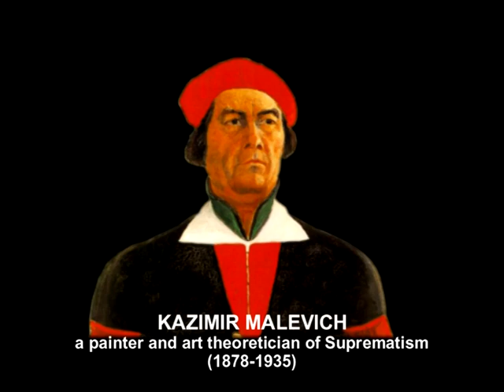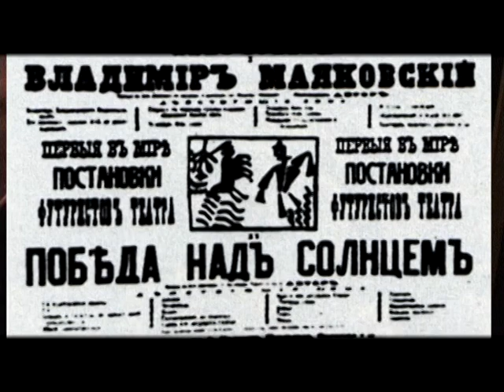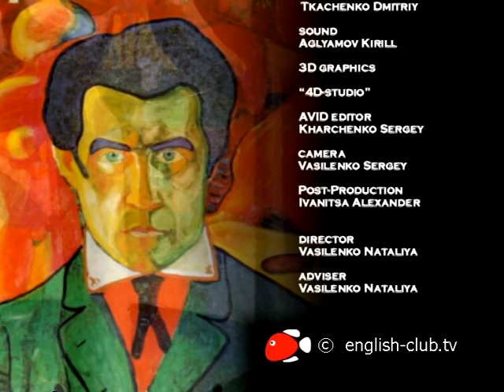Казимир Северинович Малевич. Російський та радянський художник-авангардист | Ukrainian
Казимир Северинович Малевич (1879 – 1935) – російський та радянський художник-авангардист польського походження, педагог, теоретик мистецтва, філософ. Основоположник супрематизму - одного з найбільших напрямів абстракціонізму.